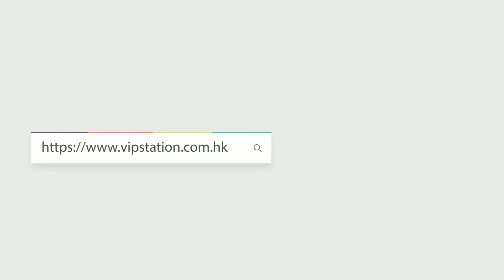Chanel水桶包手袋unboxing！Chanel小金扣羊皮珍珠超美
CHANEL Bucket Bag | 全新CHANEL香奈兒 手袋 AS2450 金扣 鏈條包/斜挎包
Reference 編號: AS2450LBLKGP
Color 顏色: 黑色
Material 材質: 羊皮
Dimensions 尺寸: 長 19 x 寬 12.5 x 高 19 cm
Product Info Page 產品資訊 :

更多開箱
CHANEL 香奈兒 BAG AS1045& A57536 帆布 粉紅色 金扣 單肩包/斜挎包/抽繩包